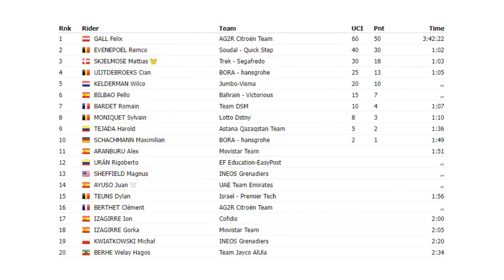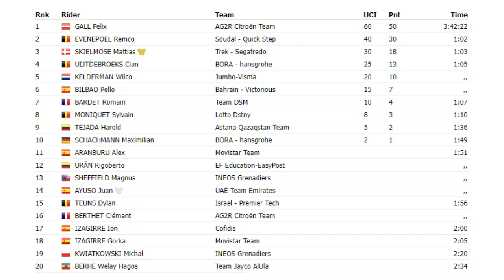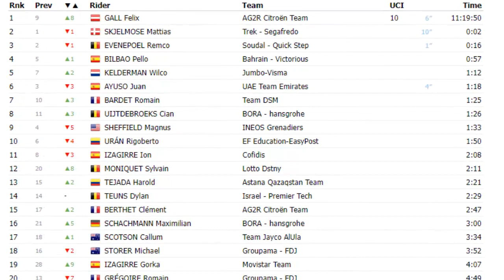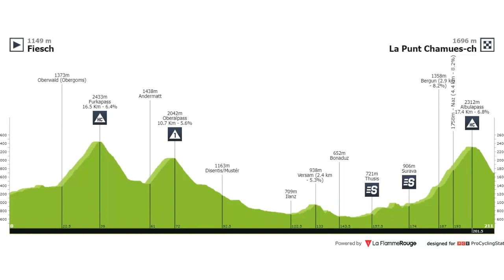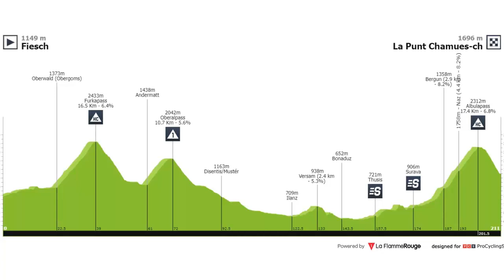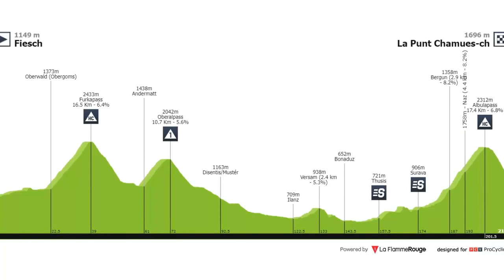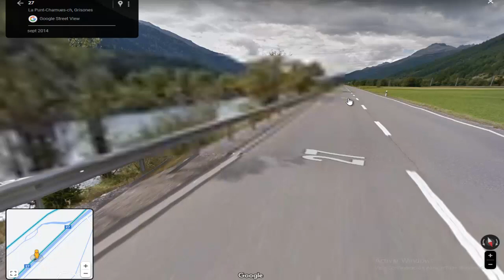Tour de Suiza 2023 Etapa 5 Con Harold Tejada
Nesya Ciclismo
Etapa 5 jornada de alta montaña